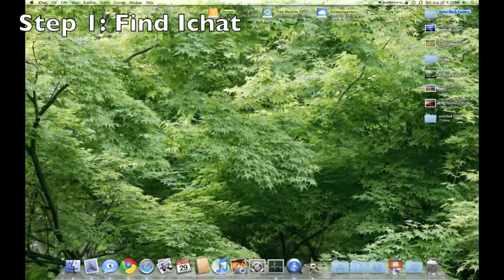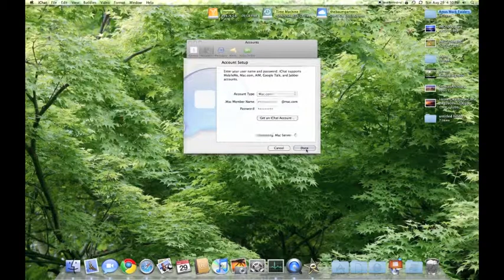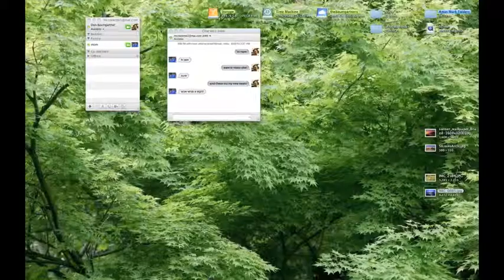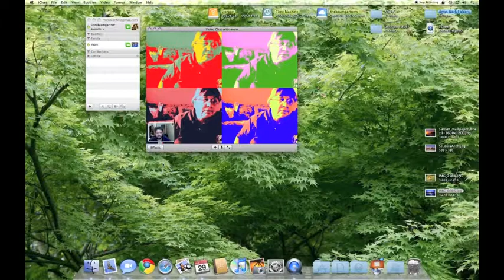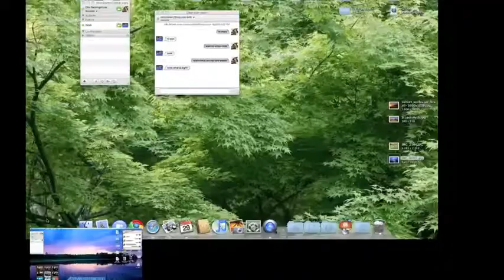Tech Support: How to Use iChat for Mac OS X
Micro Center Tech Support shows you how to setup iChat on your Mac computer. This video covers configuring your account, adding friends, and creating video effects.